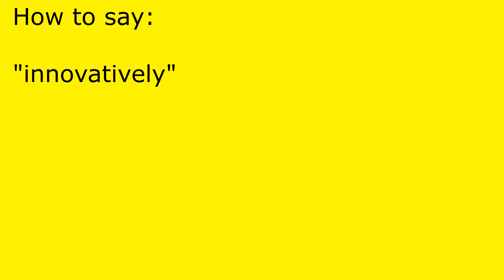How to pronounce innovatively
innovatively pronunciation.